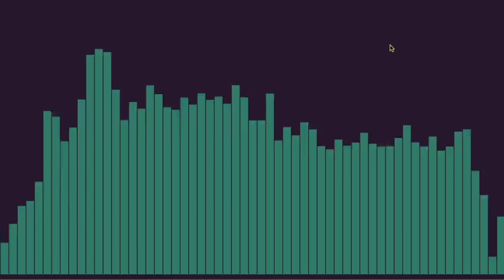Backbay Lounge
This is cool. You can walk into a dinner party, grab a glass of prosecco, kiss the host, then casually defuse a large bomb one second before the timer runs out. That level of cool. Maybe you're not that cool, but if you adopt this as your personal theme tune, people will THINK you're that cool.

ISRC: USUAN1700068

permaFAQ
software = Logic